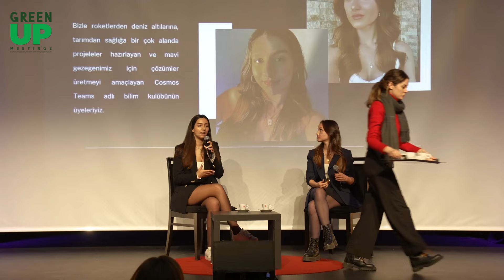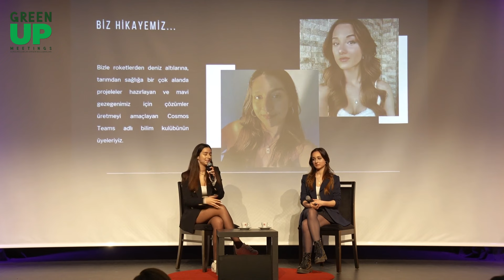Green Up Meetings No.5 ''Sokak KadınlarıN'' Hayal Et Tasarla Üret / Duru Özmeral & Zeynep Naz Terzi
PlumeMag’in kurucusu Bihter Ayyıldız’ın “Yerel kalkınırsa değer katlanır” sloganıyla 2022 yılında hayata geçirdiği Green Up Meetings konferans serisinin beşinci edisyonu, “Sokak KadınlarıN” temasıyla 9 Mart 2024'de Saint Benoît Lisesi Silüet Salonu’nda gerçekleşti.

PlumeMag ve Local Makers paydaşlığında, Katalist içerik danışmanlığında, Mey Diageo, Sephora Türkiye ve Avrupa Birliği Sivil Düşün Programı'nın destekleriyle düzenlenen konferansta, her biri farklı alanlarda yaşam, sokak, fiziksel ve manevi ifade ve iş hakkı için mücadele veren kadınlara söz verildi.

Samsun Bahçeşehir Lisesi’nden gelen, Cosmos Kulübü üyesi iki lise öğrencisi Duru Özmeral ve Zeynep Naz Terzi, Samsun’dan Antarktika’ya uzanan bilim serüvenlerini ve ödüllü projelerini anlattı.